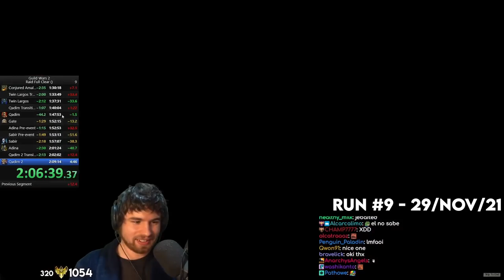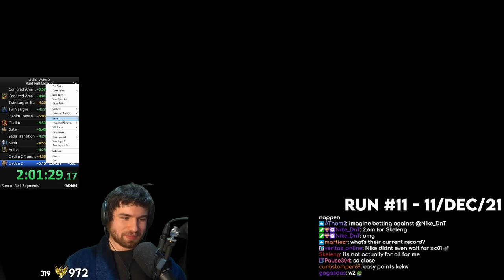The Long And Painful Road To Victory! - Raid Speedrun Fail Compilation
If you thought getting a sub-2 hour full clear with our ultra safe raid comp was easy, think again! This mashup of wipes and fails will make you question whether any of us had even entered a raid before...

Edited by Linka